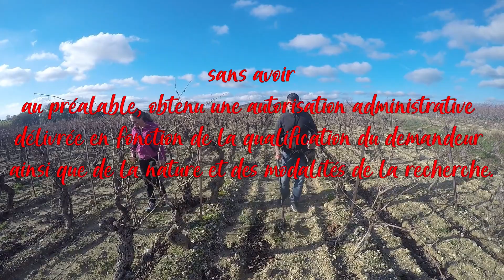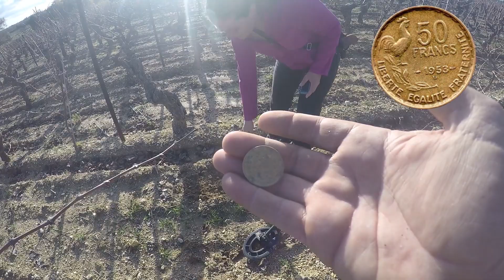sortie détection !!La sortie oublié d'Aurelie +presentation de chaine youtube !!!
Titre:  Gypsy Cab
Auteur: Peter Lund

petite Dédicace également pour le sympathique groupe Détection, Passion et Convivialité ;-)